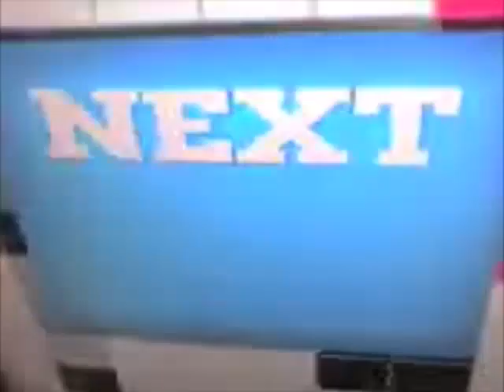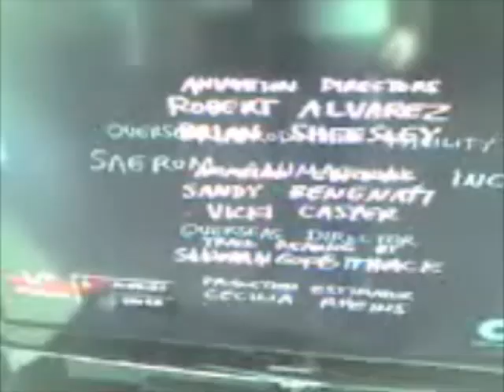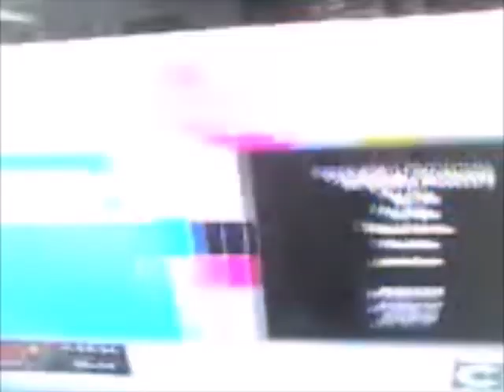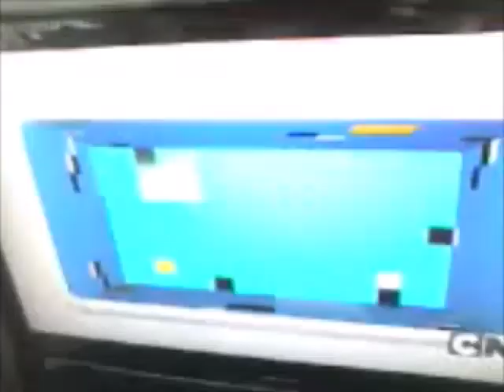CN UK - Continuity (2010 And 2012) (LQ)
MASSIVE CREDITS TO shaunarchive